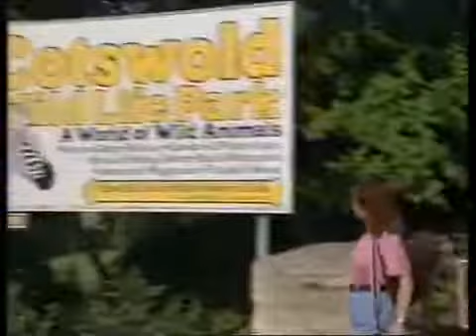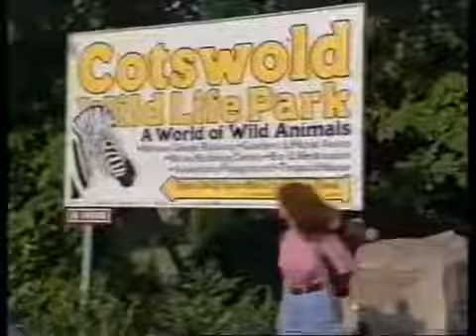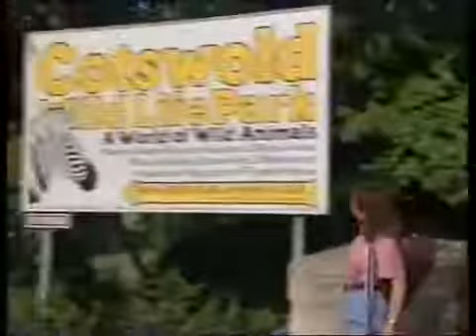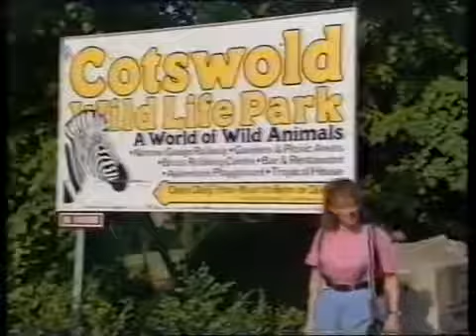A Bear Behind (BBC TV Children) Transport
Starring Lindsey Coulson. Enjoy!

Starring Lindsey Coulson. Enjoy! Starring Lindsey Coulson. Enjoy! Starring Lindsey Coulson. Enjoy! Starring Lindsey Coulson. Enjoy! Sir Nicholas Charles of the secret service finds.